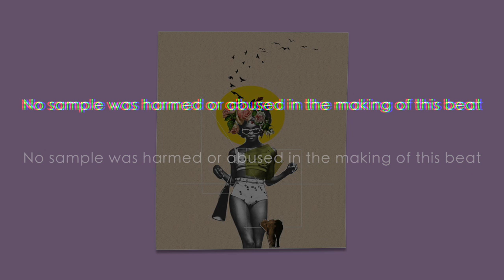Anderson Paak x Kaytranada Type Beat | FUNK DISCO HOUSE | "KELLY"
Anderson Paak w/ Kaytranada Funk Disco House Type Beat, produced by Cheap Limousine

⬇️NON PROFIT USAGE ⬇️

❌ You can't monetize or upload to Spotify/iTunes etc if you haven't purchase a license. Regardless if you've purchased a license or not, you cannot register your song on BMI/ASCAP or any other Content ID system unless you've purchased an exclusive license ❌